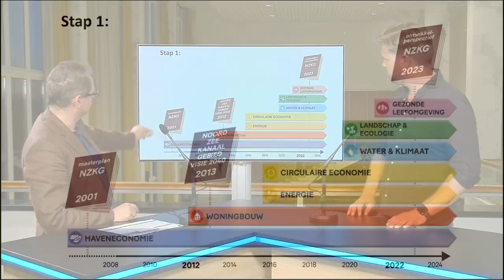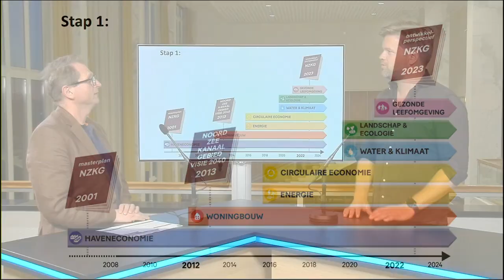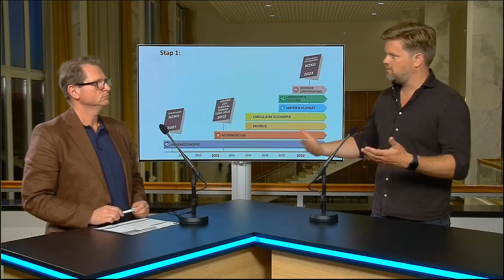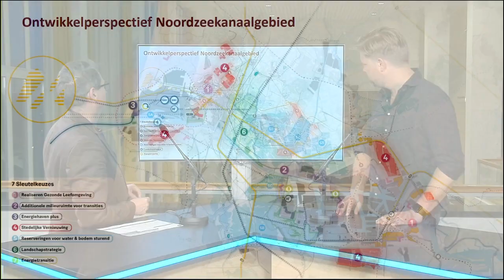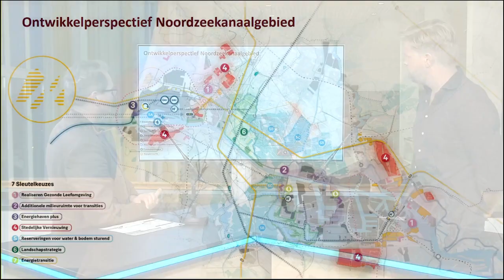RaadspleinTV - Sessies 16 juni 2023